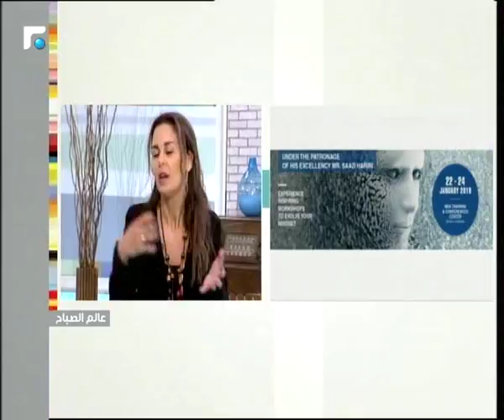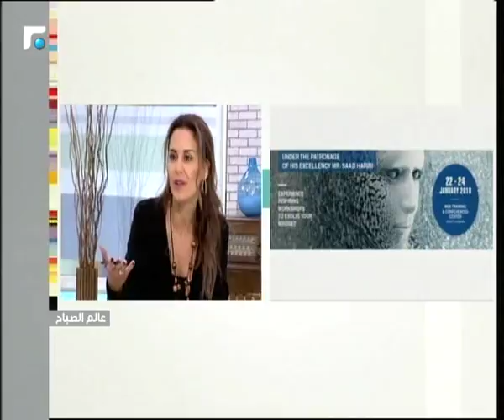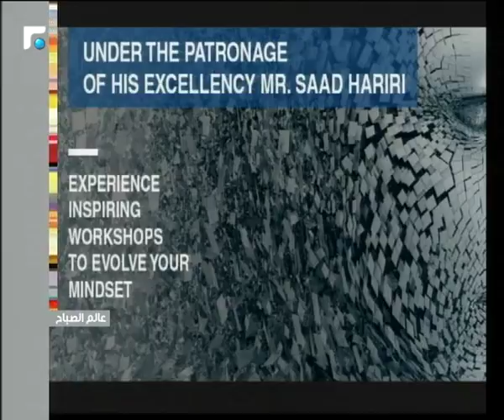عالم الصباح - فقرة خاصة عن SDE Summit - IFP 24/11/2018